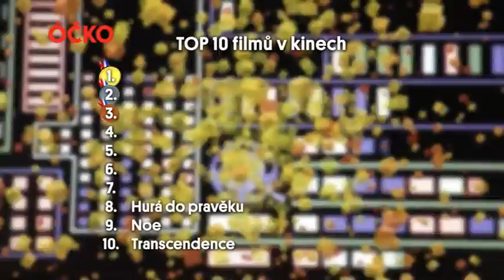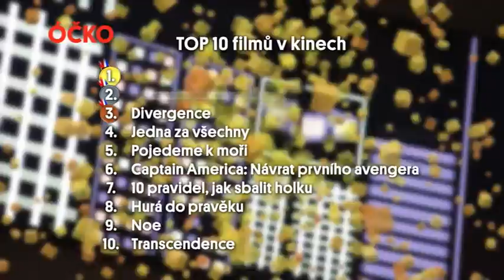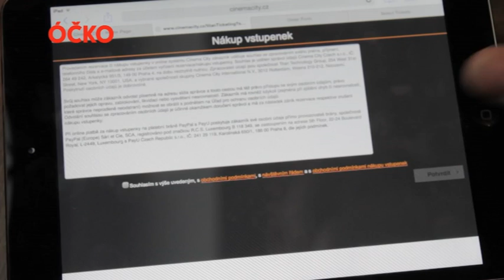Filmshot #1 - rande v kině, Ranhojič a Hany